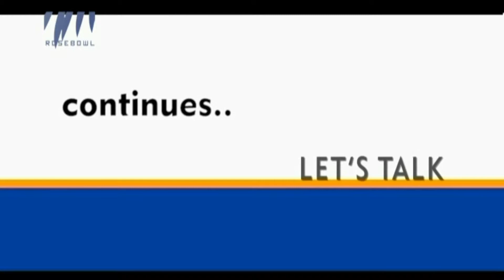LET'S TALK - PROF V N RAJASEKHARAN PILLAI - PART 02